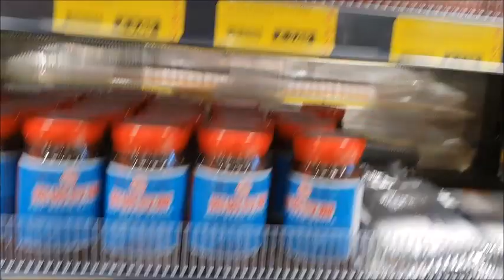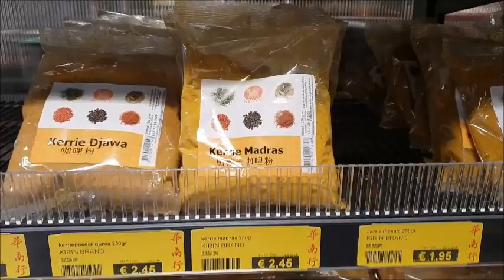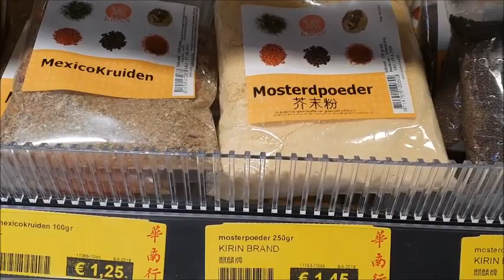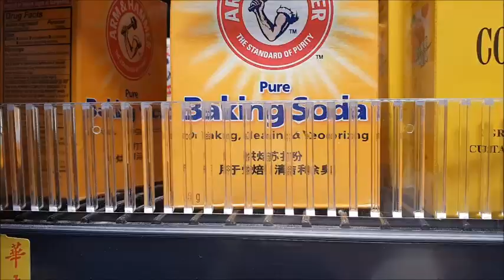КИТАЙСКИЙ МАГАЗИН. Специи мешками.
с помощью кнопки "Поделиться" под видео.
Это способствует росту канала и  более частому  появлению новых видео.

 Instagramm:   @l.harmes66
   Periscope :      MilaSol15